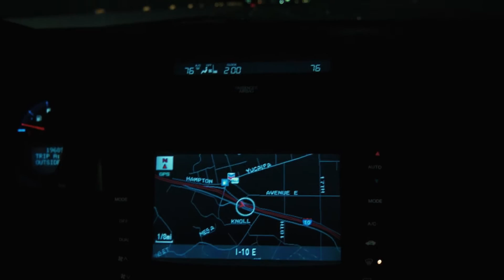Journey To Joshua Tree- Samuels Bros. Vlog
Took a spontaneous trip to Joshua Tree in the middle of the night to see the sunrise! Didn't get any real sleep but had a blast with some really great guys!